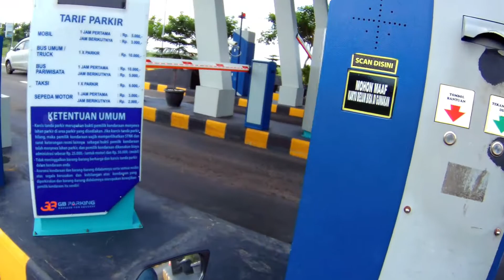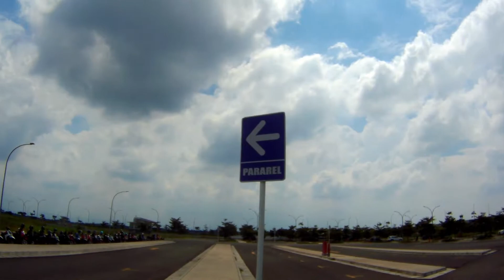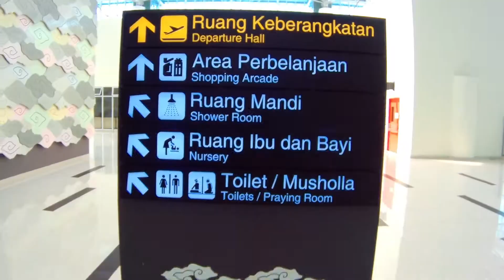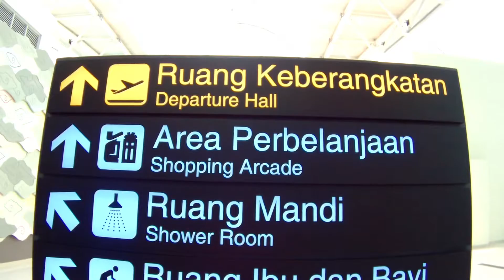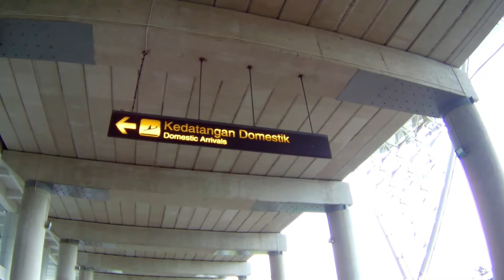Bandara Kertajati jawa barat 2020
Halo sobat Youtube, kali ini saya akan mengunjungi Bandara Internasional Kertajati, Jawa Barat. Bandara ini diresmikan operasinya pada tanggal 24 Mei 2018, namun kabarnya bandara ini sangat sepi sekali padahal bandara ini adalah bandara terbesar ke 2 di indonesia setelah  Bandara Internasional Soekarno-Hatta.

oke untuk lebih lengkapnya tonton videonya sampai habis ya.